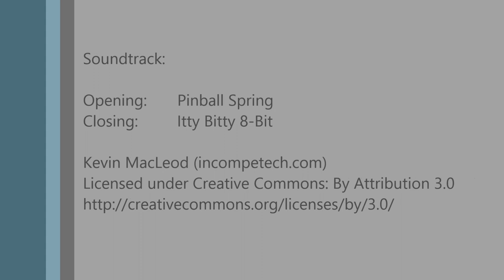Mycosa's Adventures in Minecraft Part 11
Filmed using FRAPS v3.5.9

Edited using Windows Live Movie Maker v2012

Soundtrack:

Opening:       Pinball Spring
Closing:         Itty Bitty 8-Bit